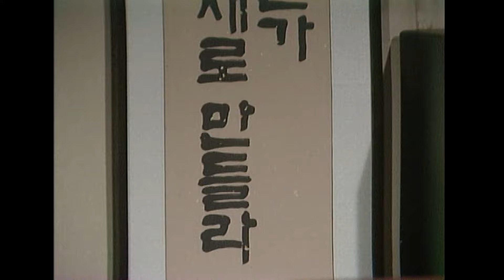큰형수 1화 출발 / 극본 이재우 ㅣ 출연 박원숙 정영숙 이낙훈 백일섭 전무송 백준기 김순철 [추억의 영상] KBS(1987. 1. 8) 방송